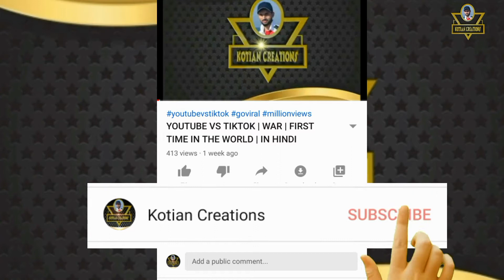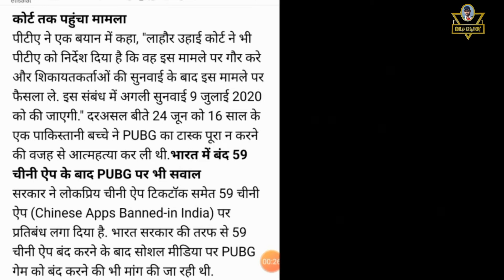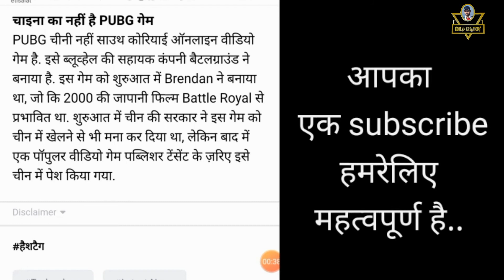PUBG MOBILE Temporarily Banned | PUBG Temporarily Banned in Pakistan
Hi Guys..

पाकिस्तान (Pakistan) ने पॉप्युलर ऑनलाइन बैटल रॉयल गेम, प्लेयर यूएनडॉग्स बैटलग्राउंड (PUBG) पर प्रतिबंध लगा दिया है. यह गेम PUBG के नाम से सबसे ज्यादा लोकप्रिय है. पाकिस्तान सरकार को काफी लंबे समय से इस गेम को लेकर शिकायत मिल रही थी. पाकिस्तान की टेलीकम्यूनिकेशन रेग्यूलेटरी बॉडी (PTA) द्वारा जारी अधिसूचना के अनुसार, यह बच्चे स्वास्थ्य के लिए हानिकारक है. यह एक तरह से नशे की लत की तरह है. शिकायतों के बाद देश ने अस्थायी रूप से इस गेम पर प्रतिबंध लगा दिया है.

पाकिस्तान टेलीकम्युनिकेशन अथॉरिटी ने एक ट्विटर पोस्ट में कहा, "PTA को PUBG के खिलाफ कई शिकायतें मिली हैं जिसमें कहा गया है कि यह गेम नशे की लत, समय की बर्बादी और बच्चों के शारीरिक और मानसिक स्वास्थ्य पर गंभीर नकारात्मक प्रभाव डालता है." दूरसंचार प्राधिकरण ने दावा किया कि संबंधित लोगों की कई शिकायतें मिलने के बाद यह कदम उठाया गया है.

कोर्ट तक पहुंचा मामला
पीटीए ने एक बयान में कहा, "लाहौर उहाई कोर्ट ने भी पीटीए को निर्देश दिया है कि वह इस मामले पर गौर करे और शिकायतकर्ताओं की सुनवाई के बाद इस मामले पर फैसला ले. इस संबंध में अगली सुनवाई 9 जुलाई 2020 को की जाएगी." दरअसल बीते 24 जून को 16 साल के एक पाकिस्तानी बच्चे ने PUBG का टास्क पूरा न करने की वजह से आत्महत्या कर ली थी.भारत में बंद 59 चीनी ऐप के बाद PUBG पर भी सवाल
सरकार ने लोकप्रिय चीनी ऐप टिकटॉक समेत 59 चीनी ऐप (Chinese Apps Banned-in India) पर प्रतिबंध लगा दिया है. भारत सरकार की तरफ से 59 चीनी ऐप बंद करने के बाद सोशल मीडिया पर PUBG गेम को बंद करने की भी मांग की जा रही थी.

चाइना का नहीं है PUBG गेम
PUBG चीनी नहीं साउथ कोरियाई ऑनलाइन वीडियो गेम है. इसे ब्लूव्हेल की सहायक कंपनी बैटलग्राउंड ने बनाया है. इस गेम को शुरुआत में Brendan ने बनाया था, जो कि 2000 की जापानी फिल्म Battle Royal से प्रभावित था. शुरुआत में चीन की सरकार ने इस गेम को चीन में खेलने से भी मना कर दिया था, लेकिन बाद में एक पॉपुलर वीडियो गेम पब्लिशर टेंसेंट के ज़रिए इसे चीन में पेश किया गया.

pubg mobile banned in pakistan date
pubg mobile ban in pakistan 2020
pubg mobile getting banned in pakistan
pubg mobile ban notice in pakistan
pubg banned in pakistan or not
pubg banned in pakistan ary news
pubg ban in pakistan 2020
pubg ban in pakistan 2020 date
pubg blocked in pakistan
pubg mobile banned in pakistan
pubg getting banned in pakistan
pubg game banned in pakistan
pubg banned in pakistan latest news
pubg ban in pakistan
pubg ban in pakistan news
pubg banned in pakistan date
pubg banned in pakistan news
pubg ban in pakistan ary news